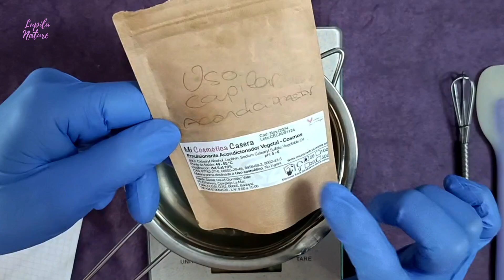ACONDICIONADOR CAPILAR SIN BTMS | TAMBIÉN APTO PARA EL METODO CURLY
Hoy te presento un acondicionador capilar sin btms, una alternativa natural para un cabello fuerte y sano.

Editado por YouCut